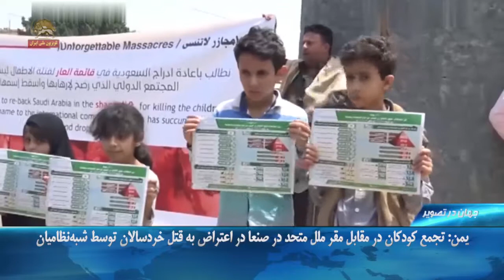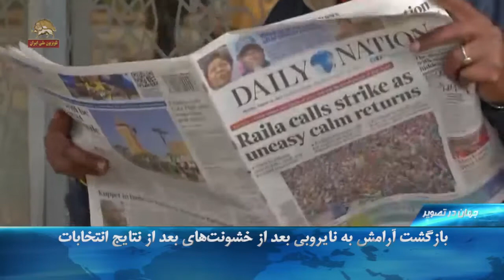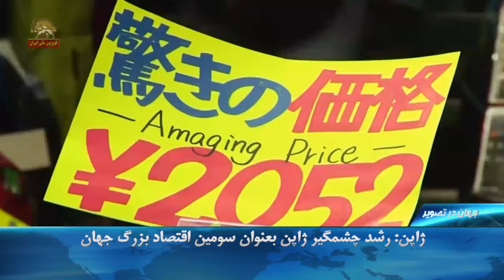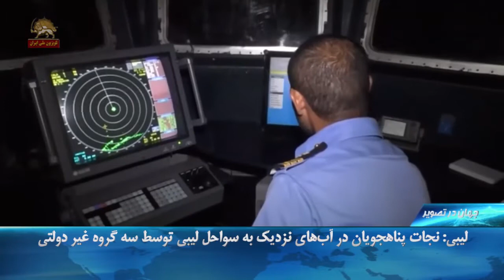جهان در تصویر